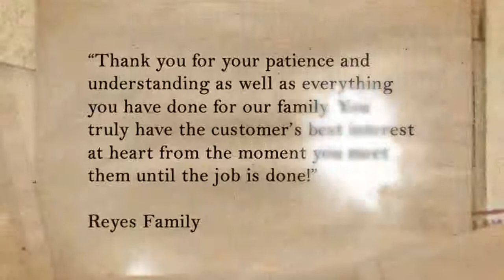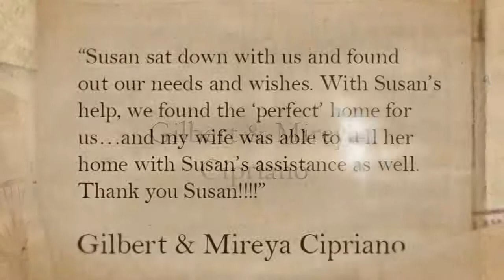Working With An El Paso Realtor - What You Should Expect? Great Testimonials!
To check out more testimonials and to find the latest and greatest homes on the market

What do you expect from your Realtor?  When working with a Realtor either when you're buying or selling, people in general expect for you to go above and beyond their expectations.

Unfortunately, most Realtors in general disappoint their clients.  Most Realtors when selling a home, just put a sign in front of the property and let it sell itself.  When clients work with me, I have a Marketing Team that not only knows how to market a property with the latest technology and resources, but we get results.

There are a number of El Paso Realtors in the El Paso area, but if you are looking for someone who has knowledge of the market, enjoys the unique aspects of every deal and the challenge of doing the very best possible job for each of their clients, then I am the person for you.

Now, if you are buying a home and have a Realtor represent you this presents many benefits to you. I like to explain it best to people by telling them to imagine that they are playing a poker championship versus one of the best poker players in the world, with a prize of 1 million dollars.

However, you are given the option of having another one of the best poker players in the world sitting with you through the whole match. That poker player that will help you is like a Realtor. He is an expert and with him in your corner your chances of actually winning the 1 million dollars increase significantly.

One other bad thing about most Realtors is that they expect every buyer to be informed about the  whole home buying process.  They do not take the time to sit down with their clients and explain the process  and what they should expect from their Realtor.

By working with me you don't have to worry about these small details, I love to educate my home buyers not only to help them understand this process, but I want them to have the ultimate buying experience.

 I always go above and beyond what is expected of me and constantly strive to exceed my client's expectations.  These testimonials are a testament of that.